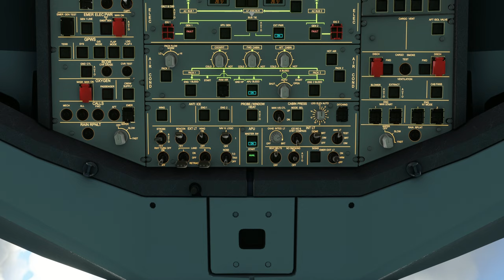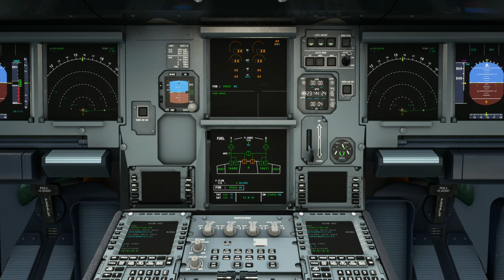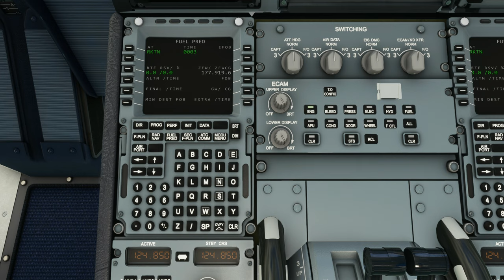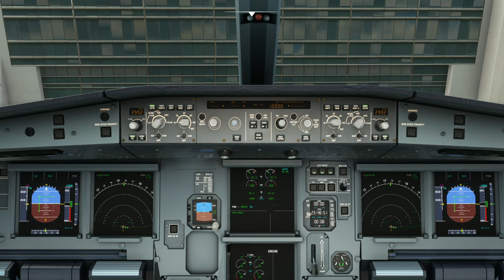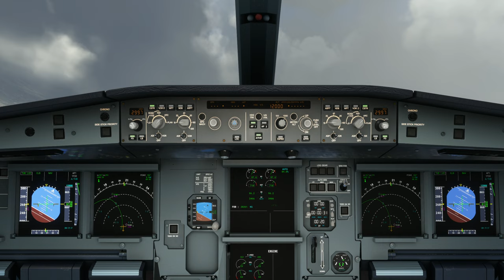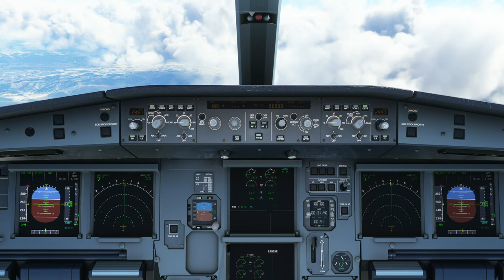A330-343 flew from Jeju Int'l Airport (RKPC) to Daegu Airport (RKTN)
Aircraft & Flight Details:
Airline:  Asiana Airlines
Aircraft Type: Airbus A330-343
Flight Numbers:  AAR8120
Real UAL Flight Plan

Departure: Jeju Int'l Airport (RKPC)
Runway: 25
Gate: 22

Cruise Altitude: 29,000 ft

Arrival: Daegu Airport (RKTN)
Runway: 31L
Runway Elevation: 116 ft AMSL
ILS: 31L